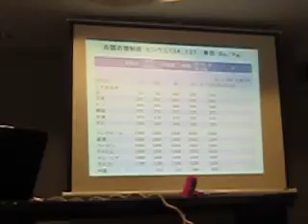内部被曝と食生活、LF3.11わたしたちのレポート第27